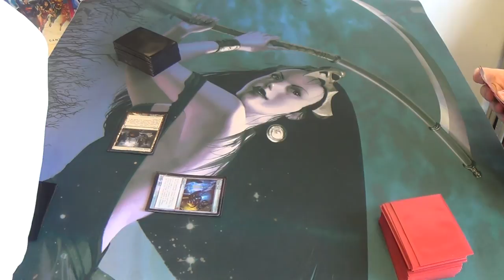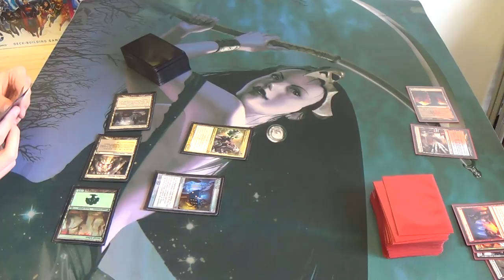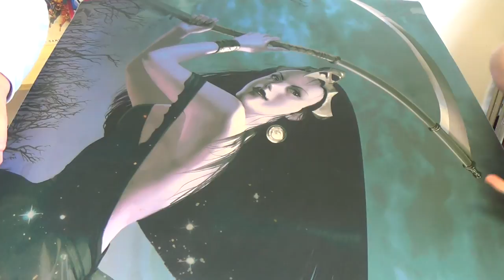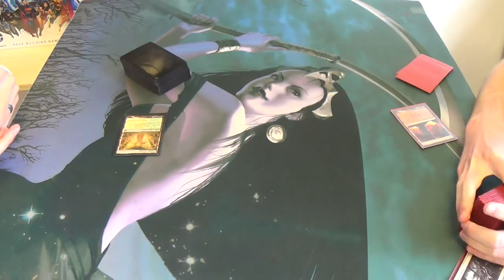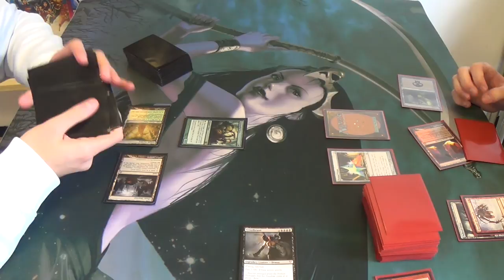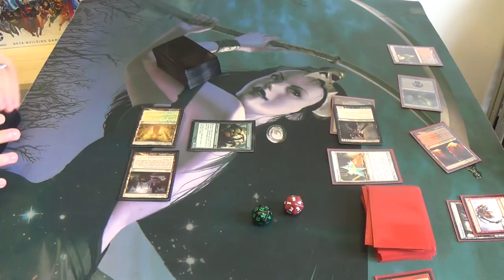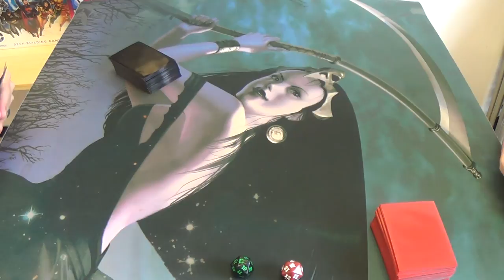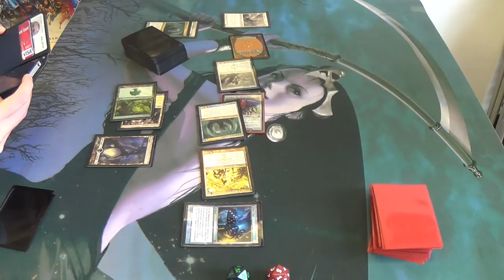Modern Magic — Junk Hatebears vs. Reanimator Combo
The player on the right, through their control elements, should be favored in this match, right? Since they aren't the fastest disruptive elements, though, and since the aggro is also not quick, the combo has time to take over the game. Essentially, the player on the right has to outrace cards like Scavenging Ooze.

To get this out of the way at the start, since I'm sure that this is a point of contention amongst at least some, our LGS does allow proxies to be used under special circumstances. So far, I only know of two reasons for such:
— Cards not having arrived in the mail yet (with the order history being shown to prove that the card in question has been sent), and;
— When a card was to be borrowed from a friend who did not bring it.
In this case, the latter was true. I looked and looked, but couldn't find it, and so had to show up empty-handed. The store, in a move that I strongly support, and not wanting the player to not have as much fun as a result of something that is not their fault, allows proxies in these cases. Personally, if it means harder, more diverse, and more vibrant competition, then I'm all for 75-card proxy decks, but obviously card stores cannot afford to do something so counter to their business model.